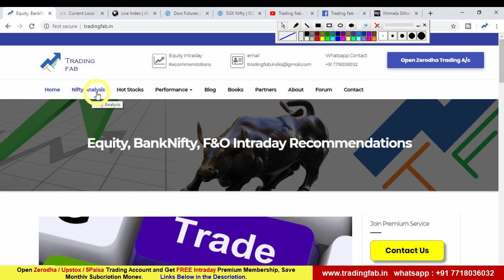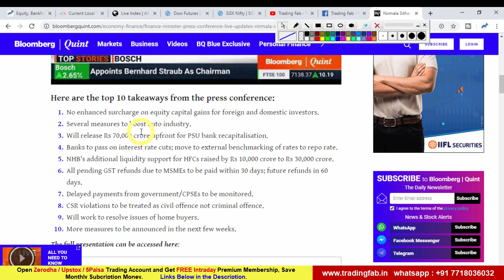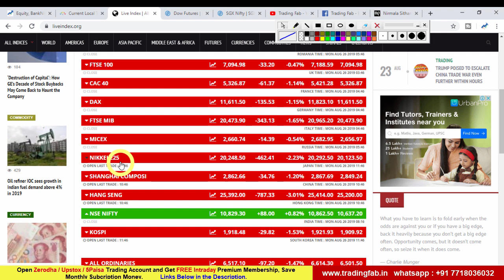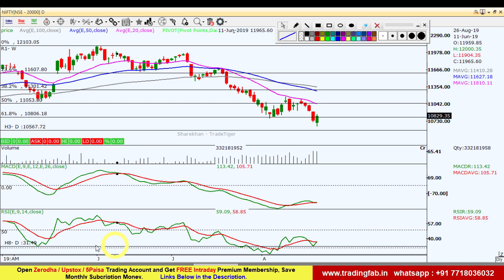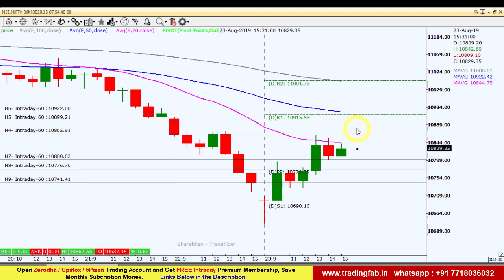Nifty Intraday Trading Strategy 26 08 19 | Last Intraday Profit Potential Rs30,000| Industry Reforms